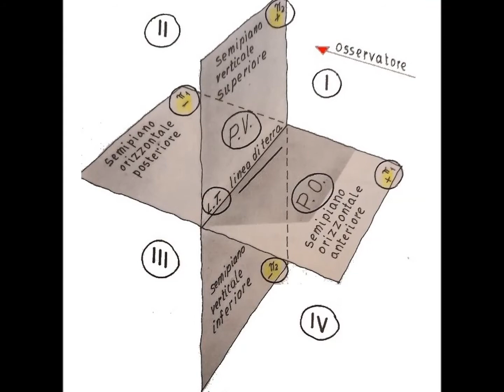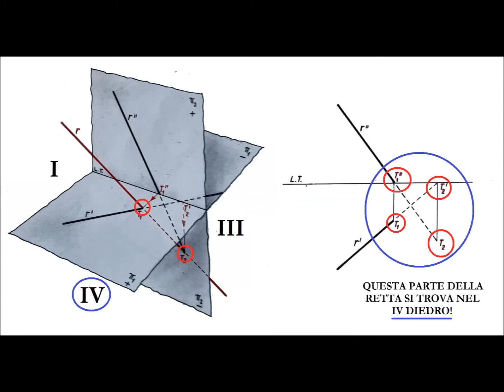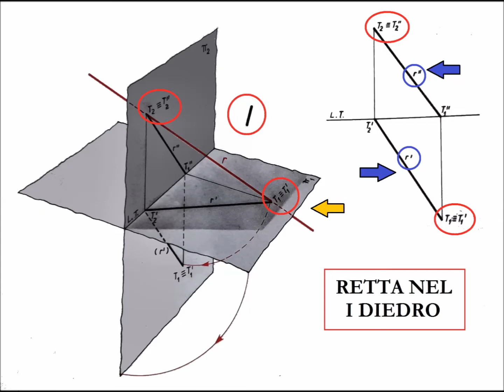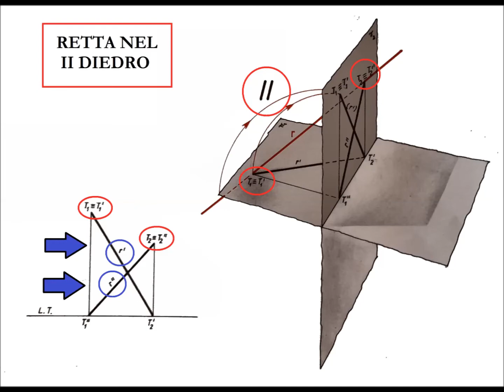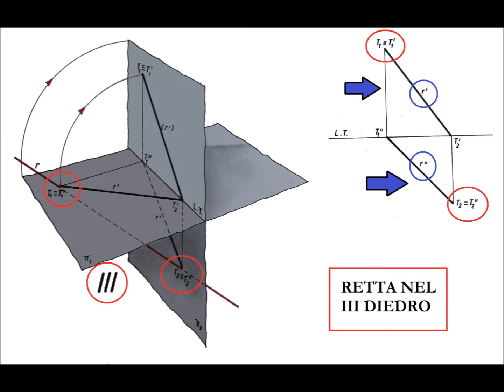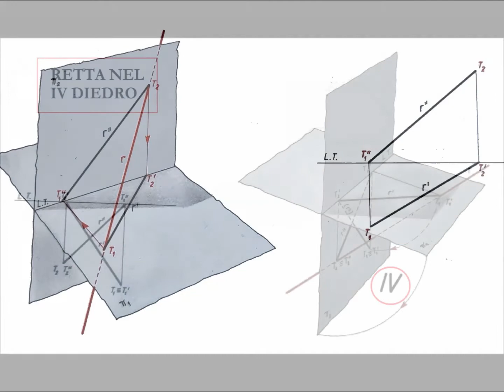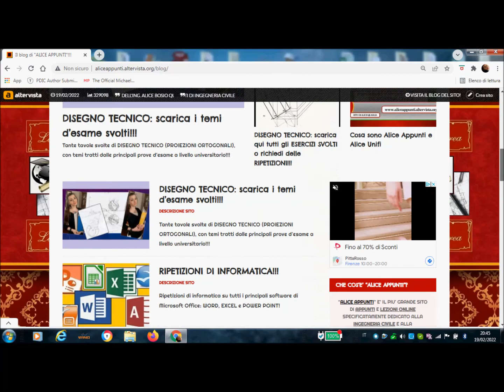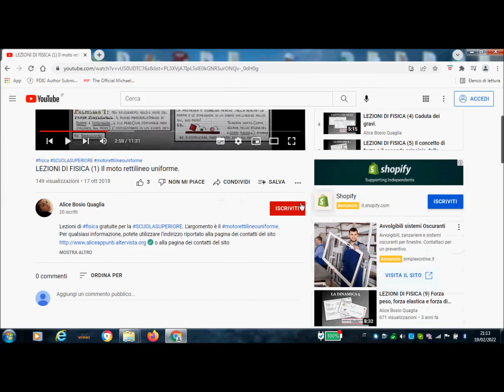Disegno Tecnico (Lez. 8). Retta nei quattro diedri in proiezioni ortogonali.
Ottavo video dedicato al DisegnoTecnico, e in particolar modo alle Proiezioniortogonali di una retta quand'essa si trova in uno qualunque dei quattrodiedri dello spazio.

Tante lezioni di disegno Tecnico sono leggibili e scaricabili dal mio blog

RIASSUNTO DEL VIDEO:
Nelle due lezioni precedenti abbiamo parlato di come determinare le proiezioni ortogonali di una retta a partire dalle sue tracce, limitandoci però al solo caso di una retta che si trova nel primo diedro.
In questa lezione parleremo invece di come rappresentare una retta in proiezioni ortogonali quand’essa si trovi in uno qualsiasi dei quattro diedri dello spazio.
In realtà, essendo infinita, una retta attraversa normalmente dai due ai tre diedri dello spazio. La nostra analisi si limita dunque alla parte di essa compresa tra le sue tracce.
Nella nostra trattazione non considereremo inoltre le proiezioni della retta sul piano laterale P.L.

RETTA NEL PRIMO DIEDRO:
Una retta che si trova nel primo diedro ha la sua prima proiezione (quella sul P.O.) sotto la linea di terra (cioè positiva), mentre la sua seconda proiezione (quella sul P.V.) si trova al di sopra (cioè positiva). Lo stesso dicasi per le sue tracce: se la retta si trova nel primo diedro, entrambe le tracce hanno proiezioni positive.
RETTA NEL SECONDO DIEDRO:
Una retta che si trova nel secondo diedro ha la sua prima proiezione (quella sul P.O.) sopra la linea di terra (cioè negativa), mentre la sua seconda proiezione (quella sul P.V.) si trova al di sopra (cioè positiva).
RETTA NEL TERZO DIEDRO:
Una retta che si trova nel terzo diedro ha la sua prima proiezione (quella sul P.O.) sopra la linea di terra (cioè negativa), mentre la sua seconda proiezione (quella sul P.V.) si trova al di sotto (cioè è negativa anch’essa).
RETTA NEL QUARTO DIEDRO:
Una retta che si trova nel quarto diedro ha la sua prima proiezione (quella sul P.O.) sotto la linea di terra (cioè positiva), e la sua seconda proiezione (quella sul P.V.) si trova al di sotto anch’essa (cioè è negativa).

Figure tratte dai seguenti testi:
1) ELEMENTI DI GEOMETRIA DESCRITTIVA, di Giuliana Guglieri Sesti e Roberto Nardi. Le Monnier - Firenze editore.
2) GEOMETRIA DESCRITTIVA E SUE APPLICAZIONI, di Saverio Malara. Zanichelli editore.